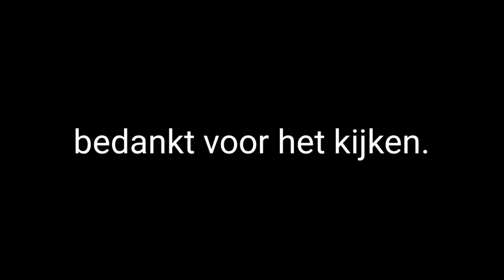spongebob en zijn kut plannen.